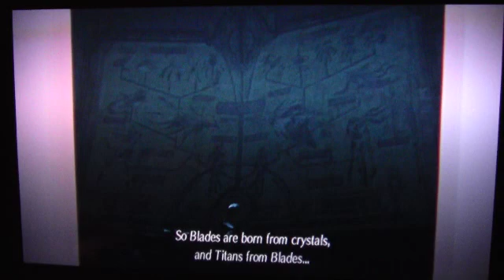Let's play Xenoblade Chronicles 2 (Blind) part 67 HE KILLED HIMSELF!!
MAN, what a perfect victory!!